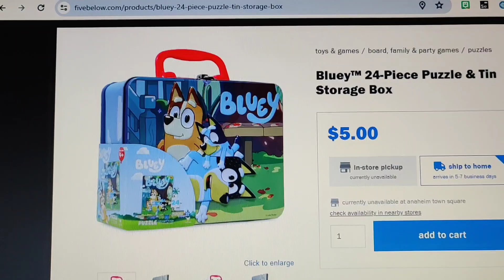TIME LAPSE: Solving Bluey™ 24-Piece Puzzle & Tin Storage Box from Five Below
grab the bluey™ 24-piece puzzle & tin storage box, have some fun! this puzzle for kids will challenge & entertain young minds - for real life!
a 24-piece jigsaw puzzle for kids with tin lunch box-style storage box
completed puzzle size: 15in x 12.5in
Ages: 4+ (choking hazard)